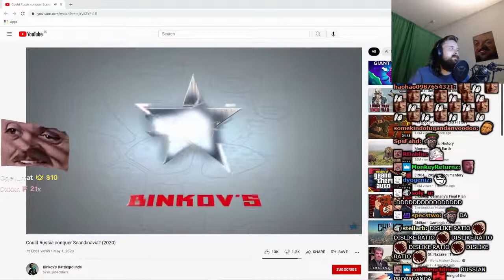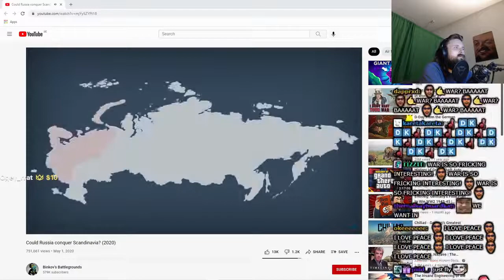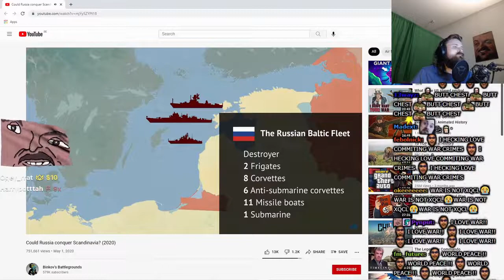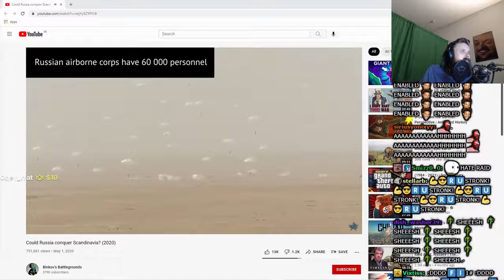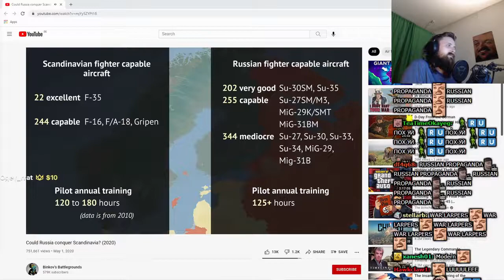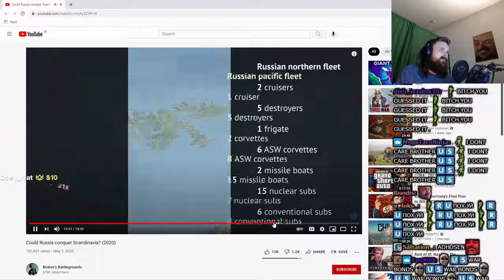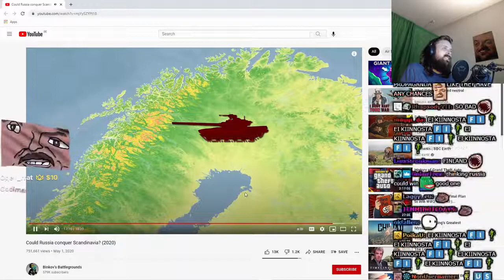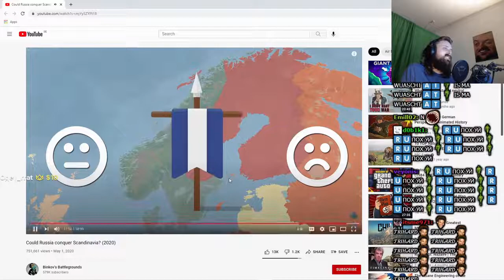Forsen Reacts To Could Russia conquer Scandinavia? (2020)